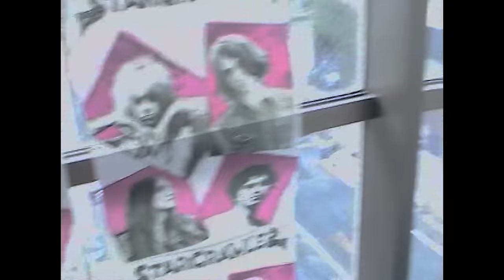Starcrawler - Love's Gone Again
Starcrawler’s second album Devour You out Oct 11. Pre-order and hear Bet My Brains

'Love's Gone Again' is taken from Starcrawler's self titled debut album.

Directed by Arrow de Wilde
Edited by Miky Wolf
Cinematographer: Kateb Habib
B Camera: Keivan Salephour